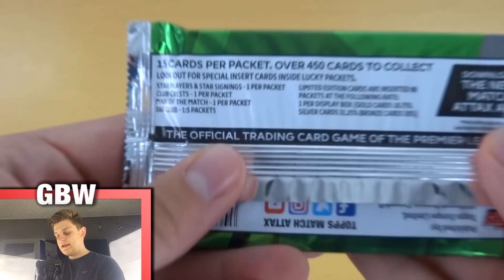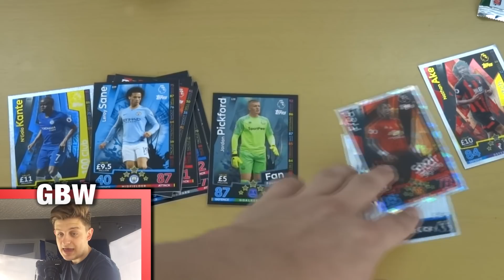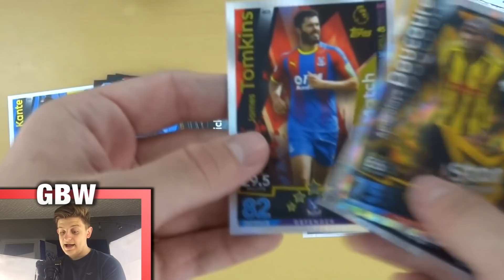AGAIN?!! | MATCH ATTAX 2018/2019- DELUXE PACKS #7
Hey there and welcome back to the GBW YouTube channel!

In today's video we open 2 more deluxe packs from the Match Attax 2018/2019 trading card collection!